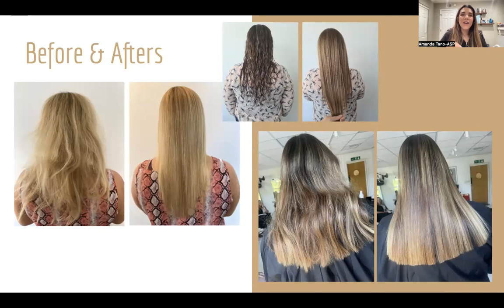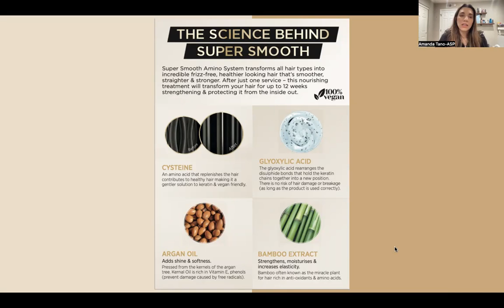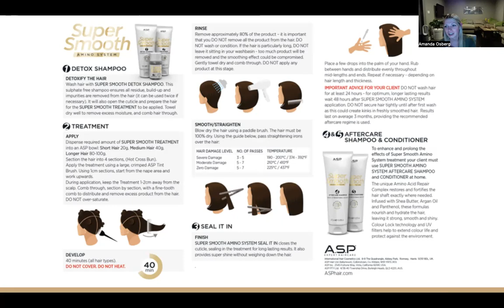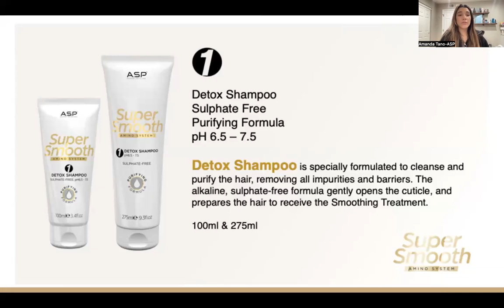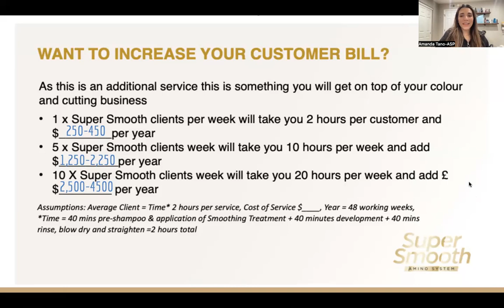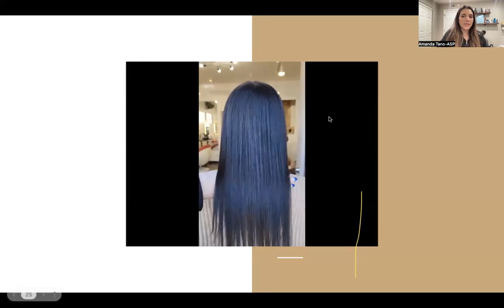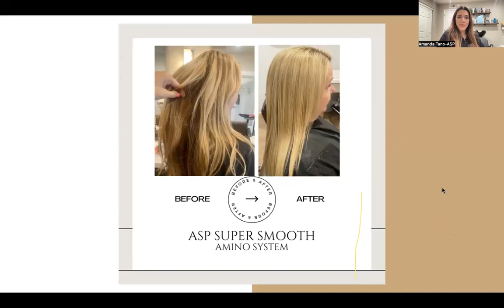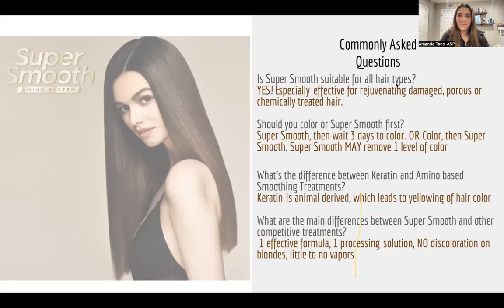ASP Super Smooth